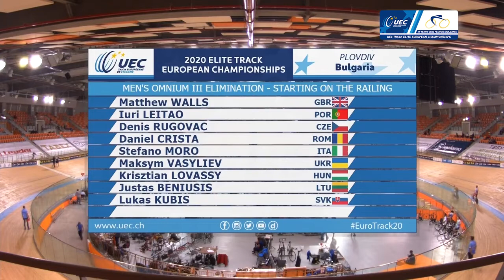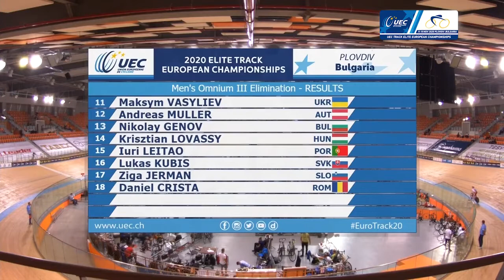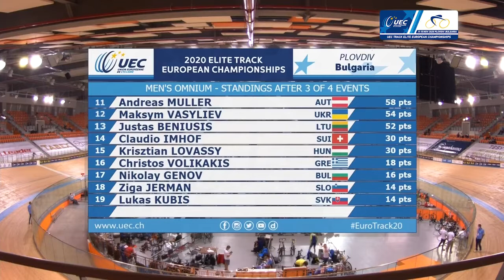Karaliok Yauheni in Men's Omnium III/Elimination Race - 2020 UEC Track European Championships